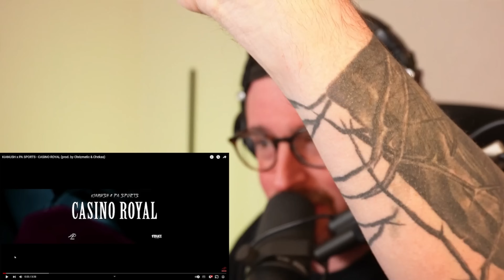KIANUSH gab mir den Tipp! METALHEAD hört zum ERSTEN MAL KIANUSH x PA SPORTS "CASINO ROYAL" Reaction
Ich checke von  @kianush840 @LifeisPainTv @KianushTwitch  CASINO ROYAL!!! OH YÄSSSSS!

Posteule:
Auf Anfrage